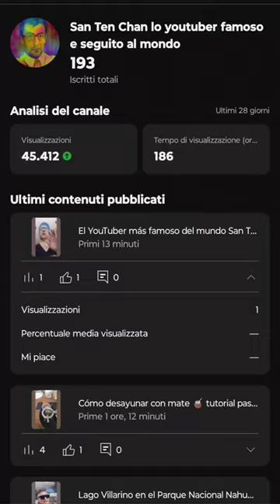El resumen semanal de mi canal crecemos juntos en YouTube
ESPRESSO ALLA NAPOLETANA: come preparare e servire un buon CAFFÈ con la CAFFETTIERA MOKA! ASMR Video

ESPRESSO alla NAPOLETANA: come PREPARARE e servire un buon CAFFÈ con la macchinetta MOKA! Video ASMR

GRILLED MEAT Carne alla piastra a gas Rostita viando gaso ग्रील्ड मांस गैस ก๊าซเนื้อย่าง 肉のグリルガス